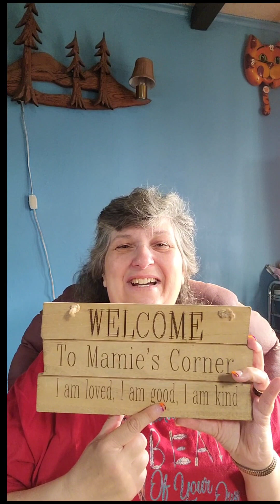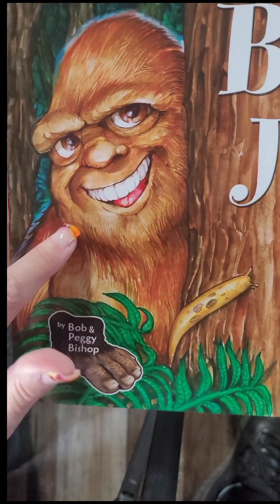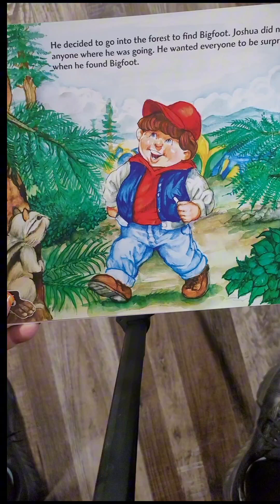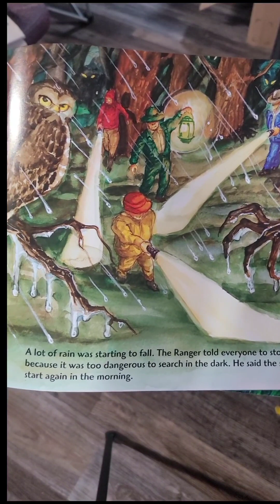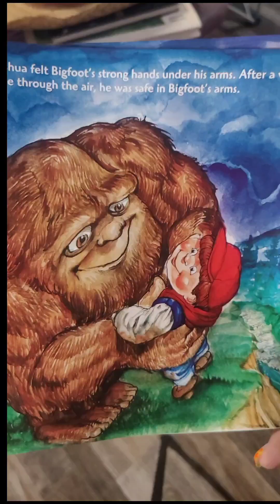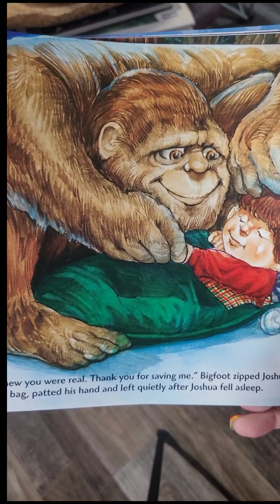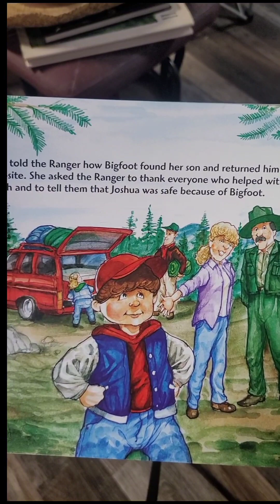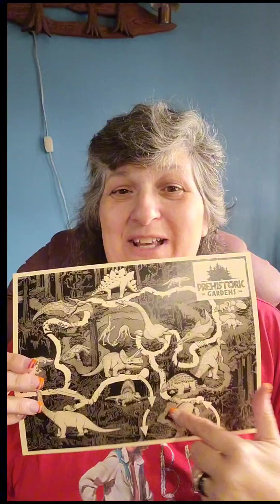Bigfoot and Joshua by Bob and Peggy Bishop. Illustrated by Steve Ferchaud